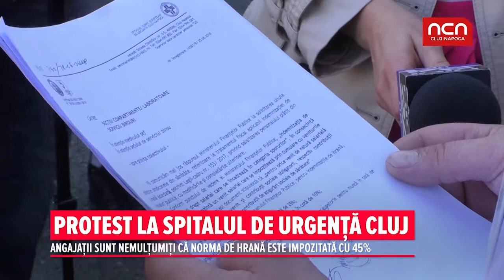Protest la Spitalul de Urgenta Cluj